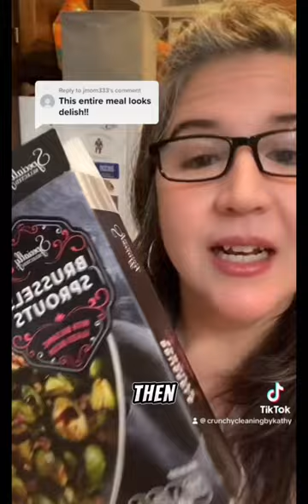Healthy aldi dinner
I'm a nature loving Portuguese girl from Jersey living in the Pocono mountains. I've always loved nature and learning. Moving to the mountains really opened up my eyes to the beauty of nature and trying to find ways to live more eco-friendly. Now I even own the Poconos 1st and only green certified award-winning cleaning business - Cruncy Cleaning by Kathy. :) I love sharing eco-friendly cleaning tips & tricks, my recipes, fun stuff, savings and my plant-based handmade sprays & rollers.

I also love sharing lots of my favorite cleaning & organizing tools along with skincare and more:

* cleaning & organizing tools

* All-natural plant based concentrated cleaner that replaces all cleaners, along with essential oils and more!

In 2015, I began researching and experimenting with essential oils recipes to keep me and my family, especially my 2 young boys, safe from deer ticks and toxic chemicals. My 2nd business was born - Plant to Palm Creations. :)

You can read dozens and dozens of happy reviews on my FB page and I ship anywhere in the US too.